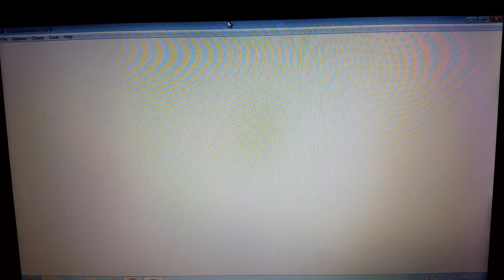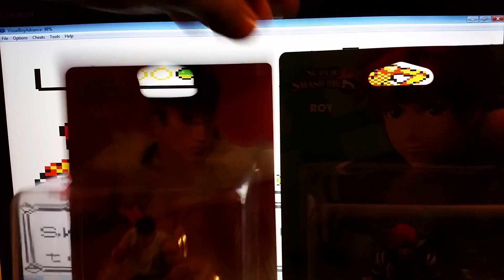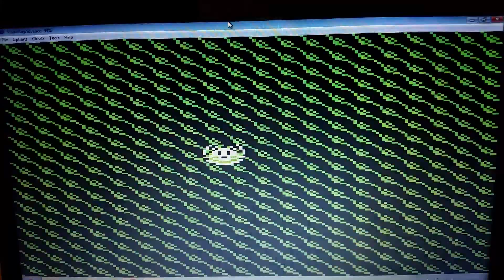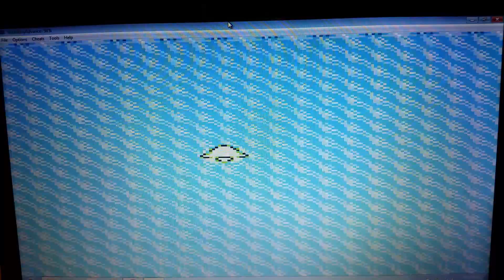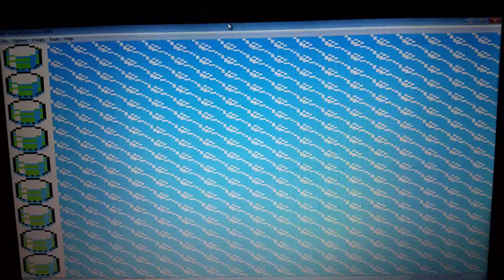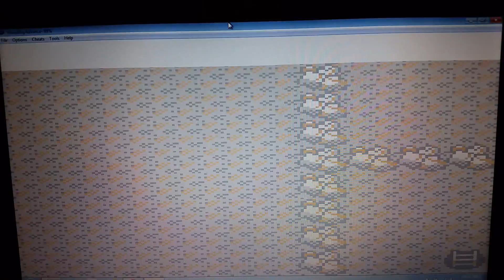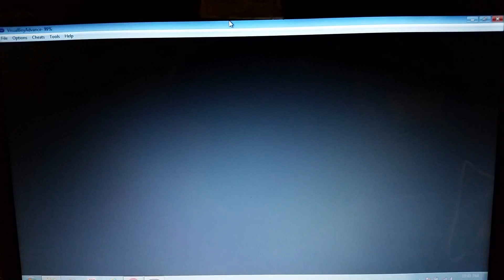Pokémon Yellow Wt-Ep 44